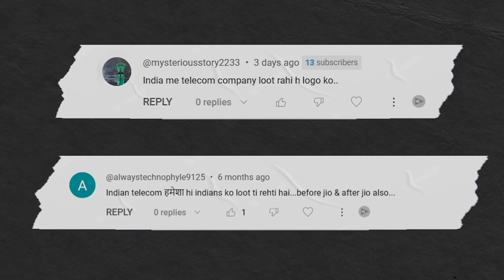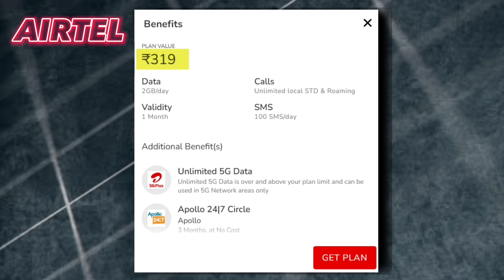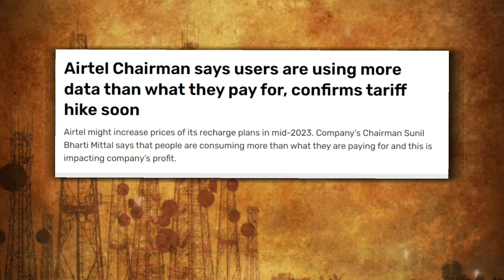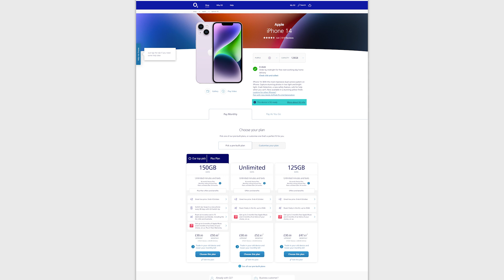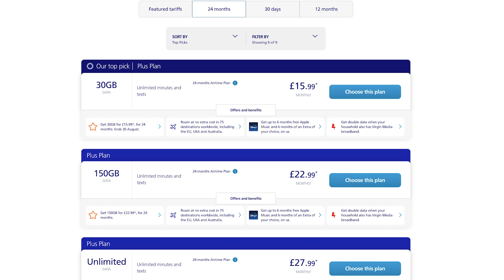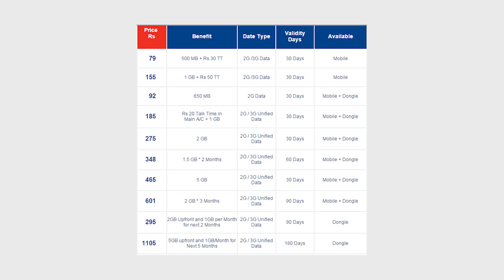India mai Telecom Companies Loot rhi hai Logo ko? [Specially Jio]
Es video mai sbse bde question ka answer dhundhne ki kosish krnege ki kya India mai telecom companies like Jio, Airtel and VI logo ko loot rhi hai ke nhi

⌚️Timestamps
00:00 Intro
01:43 Stats
02:46 Reality
04:46 Companies Condition
08:25 Different perspective (with Special Guest)
13:32 Wrap up

Tags